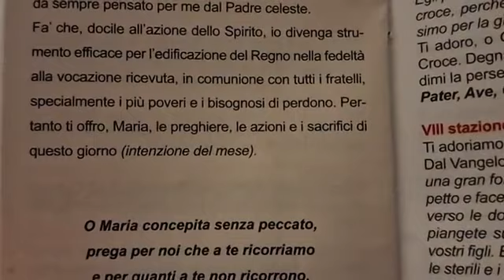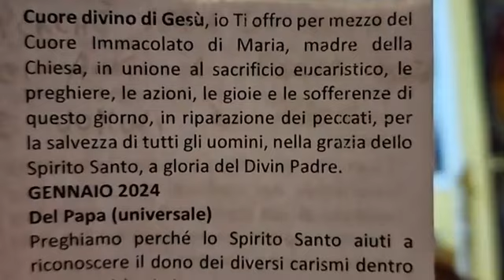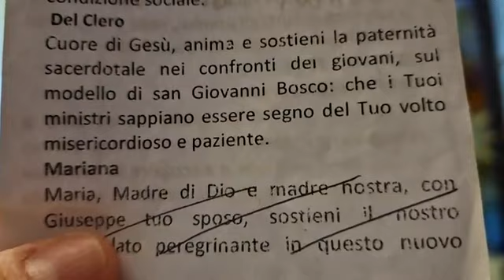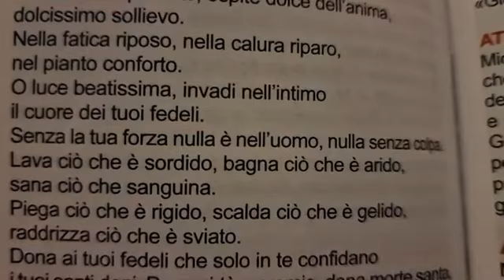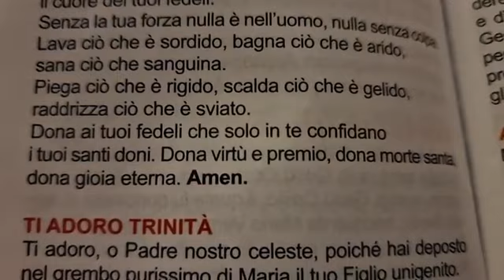Lectio Divina 24/01/2024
Per seguire:
Ufficio delle letture III settimana del salterio